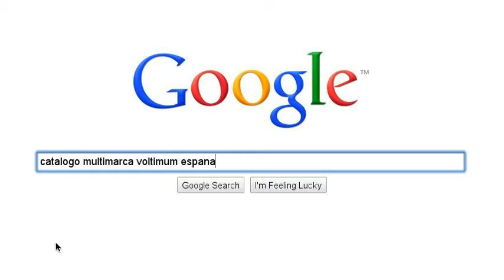Voltimum: información y mucho más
Es una muestra de la información que podemos encontrar en Voltimum, el portal líder de la instalación eléctrica.